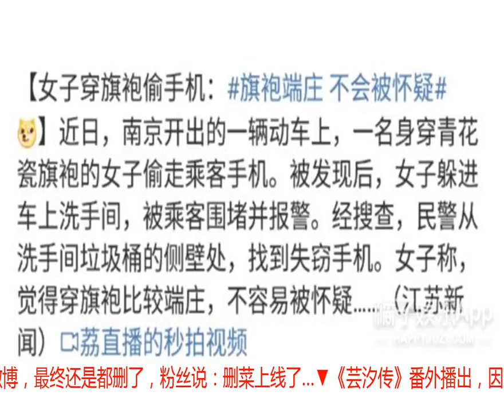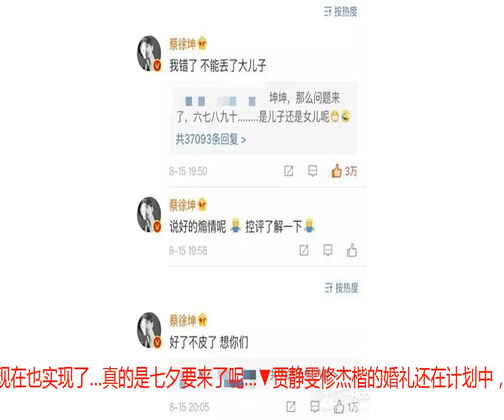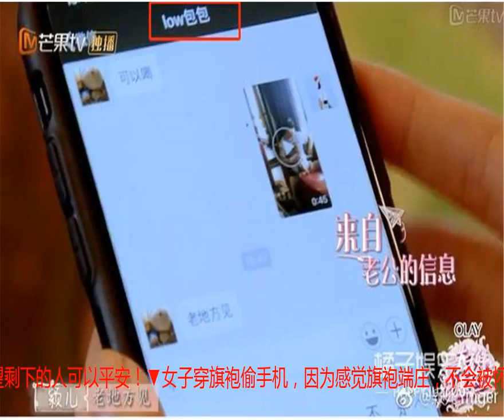陈意涵微博公布怀孕 贾静雯修杰楷婚礼提上日程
▼何洁微博又怼粉丝评论，她表示：我对得起上一段婚姻，也从未插足任何运气的家庭，我对所说的话负法律责任…这事啥时候能过去？▼陈意涵微博公布怀孕，还打算情人节领证，怎么感觉都不知道啥时候谈的恋爱啊…▼蔡徐坤发微博期待“四儿子”的首发舞台，随后发现这应该是他的第五首新歌…删了微博又重新发了一条，还不断评论自己微博，最终还是都删了，粉丝说：删菜上线了…▼《芸汐传》番外播出，因为正片大结局不够圆满，剧迷们都期待番外会有什么甜甜的桥段…没想到就像看了一边主题曲MV，原画面加上独白…让观众有些失望…▼新综艺《妻子的浪漫旅行》简直就是撒狗粮没底线啊！颖儿对付辛博的微信备注曝光，这个low包包代表啥呢？▼中日友好医院发布声明更正林更新婚姻状况为未婚，同时采取相关措施防止类似事件再发生…林更新工作室也发微博表示和解…▼“卫龙”CP又发糖了，把《卡路里》融入进去竟然没有一丝违和感…▼昨晚的《幸福三重奏》也在不断撒狗粮…老公们Battle剥虾，福原爱说人生理想就是在家门口等老公回来，现在也实现了…真的是七夕要来了呢…▼贾静雯修杰楷的婚礼还在计划中，时间尚未确定…想想如果让孩子们做花童，多美好的画面啊！▼苏丹发